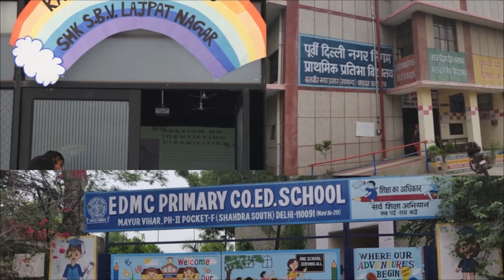Project Ruhani - Lady Shri Ram College, India 77sec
Enactus 77-Second Film submission from Enactus Lady Shri Ram College, India